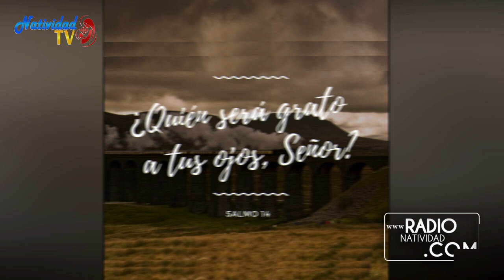SALMO DEL DÍA Miércoles, (16/2/2022) P. Carlos Javier Garcia Mora